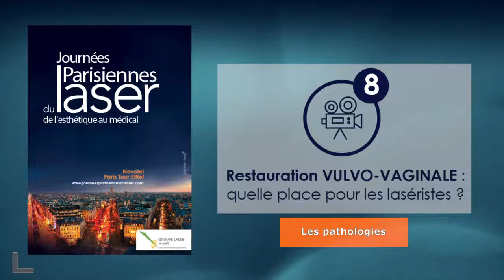Agora TV 8 Restauration vulvo vaginale Partie 2 Les pathologies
Restauration vulvo vaginale   Partie 2 Les pathologies